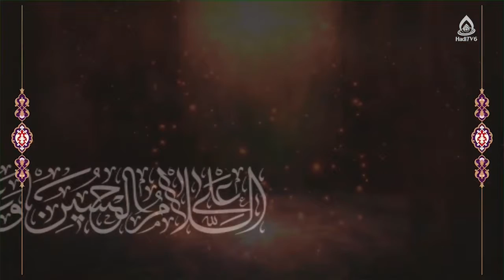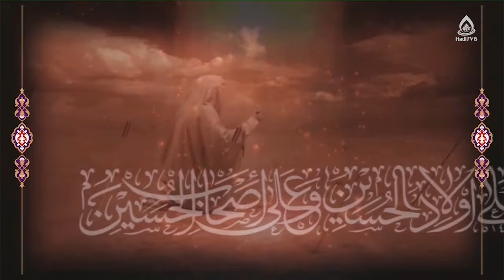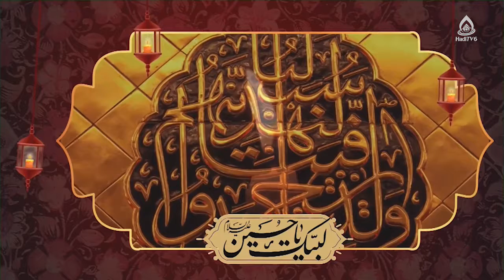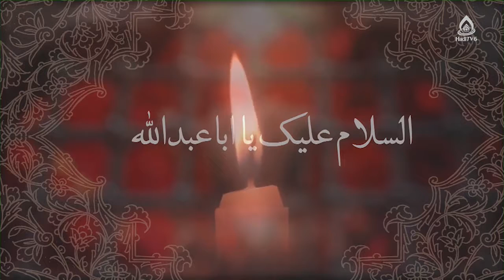یهودیان به ظاهر مسلمان و گسترش خرافات، استاد رضوی، مصباح الهدی ۳۲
کارشناس:  حجت الاسلام والمسلمین رضوی
موضوع: مصادیق معروف و منکر(خرافات)
مجری: غلام حسین ناصری